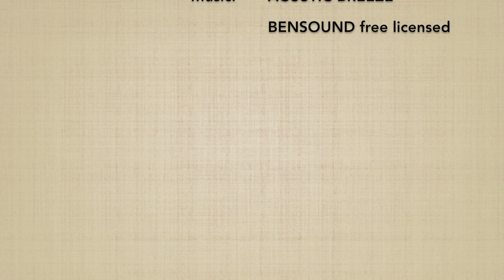Hanmihandachi waza katatedori KAITEN NAGE (soto mawari) + henka waza - Marco Rubatto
Forma di base (kihon) e 2 forme fluide (ki no nagare) di ""tecnica uke in piedi e tori seduto, presa al polso e proiezione rotatoria" (hanmihandachi waza katatedori kaiten nage), forma con rotazione esterna (soto mawari); al fondo del video è mostrata una variante tecnica (henka waza)

Basic form (kihon) and 2 flowing forms (ki no nagare) of "standing uke and sitting tori technique, wrist grip and rotating throw" (hanmihandachi waza katatedori kaiten nage), external rotation (soto mawari); at the end of the video a technical variation (henka waza) is also shown